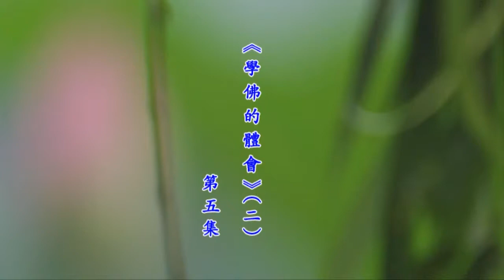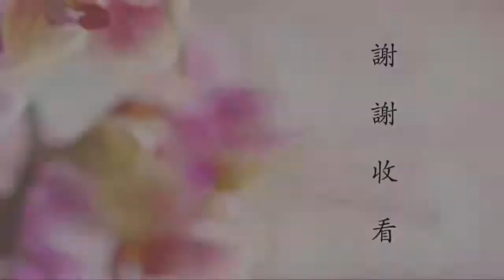胡小林老師 學佛的體會（二）05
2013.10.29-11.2 啟講於 香港佛陀教育協會 / 編號： 56-150。
微信號 amtbhz